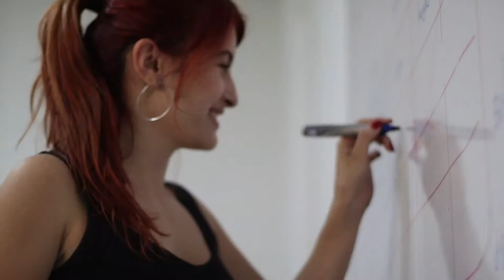Learn Spanish in Colombia with Toucan Spanish School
At Toucan Spanish School every day is unique opportunity to learn Spanish, drink Colombian coffee, dance salsa, explore magical locations and make lifelong friends.

Whether you choose to study Spanish in Medellin, Cartagena or Bogota you'll learn practical Spanish that will empower you to travel further, improve your work opportunities and help you relocate to Spanish speaking countries.

Gracias Patrick Stuckey for sharing this incredible video with us.